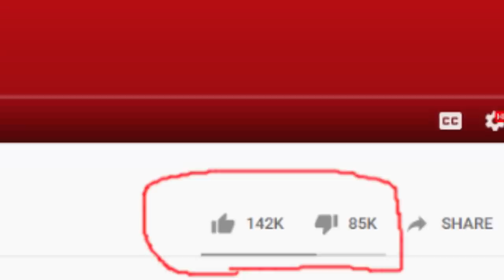1 Thing I HATE About Every Character in Smash Ultimate